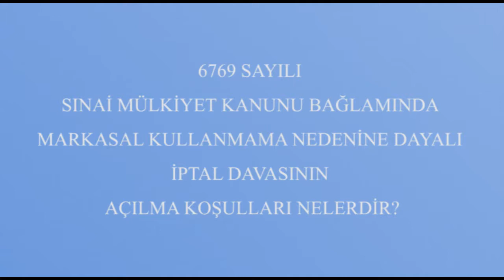MARKASAL KULLANMAMA NEDENİNE DAYALI İPTAL DAVASININ AÇILMAK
6769 SAYILI SINAİ MÜLKİYET KANUNU BAĞLAMINDA MARKASAL KULLANMAMA NEDENİNE DAYALI İPTAL DAVASININ AÇILMA KOŞULLARI NELERDİR?

Av.Serdar Arıkan